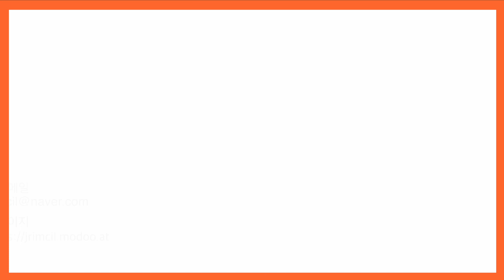[8비트드럼교실]4주차 | 박치 이상현도 하면된다!궁극의 드러머 당사자 임희원군과 함께하는 드럼마스터 10주차과정 SEASON 1.